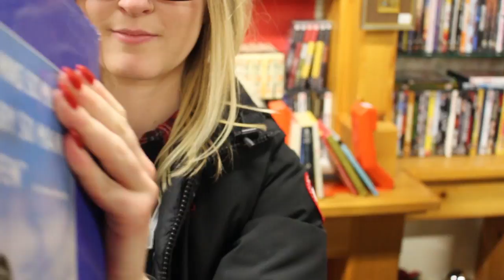Hannah Clark - Who Am I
A short film about a person and places that have been important to me. School assignment.